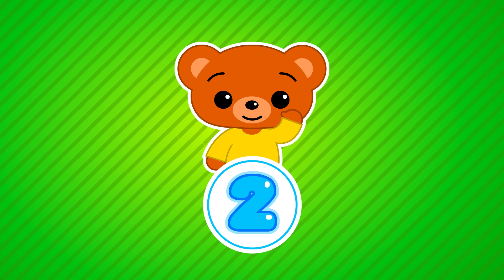El Reino de la Amistad - Y Más Capítulos de Plim Plim (15 MIN) | Dibujos Animados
¡Siguenos!